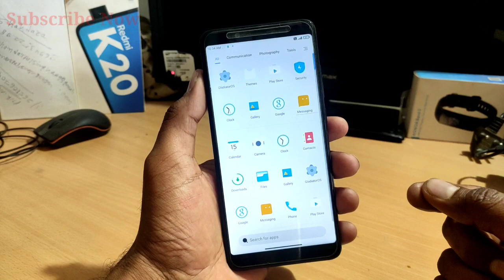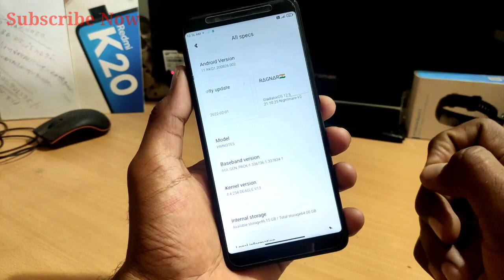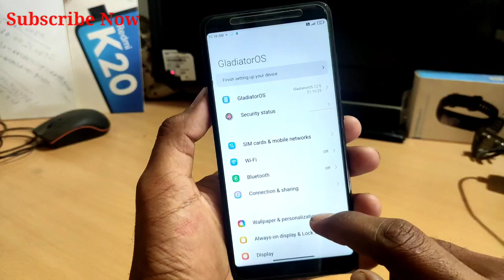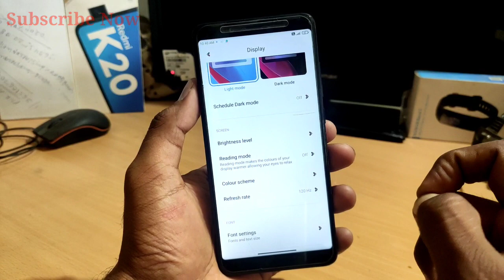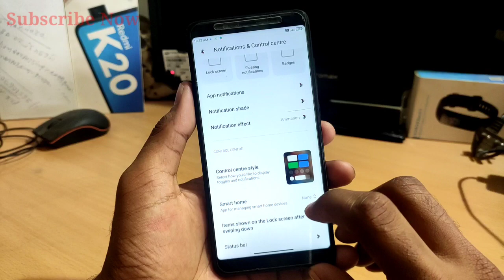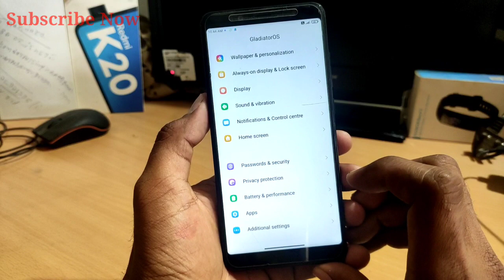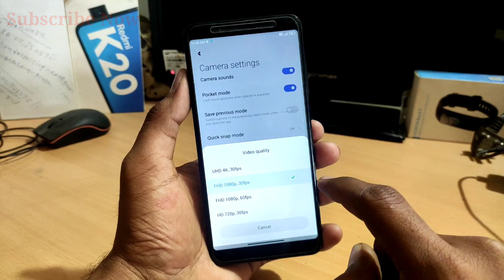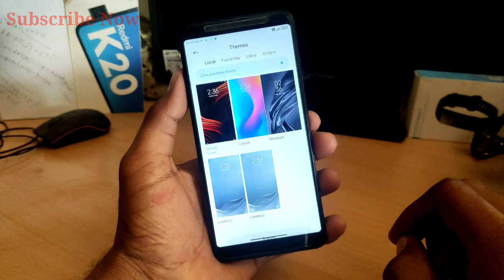MIUI 12.5 | Gladiator Rom | Android 11 | MIUI 21.10.25 | Redmi Note 5 pro | Amazing 😍😍 OS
Chandu Technical official channel update👇👇
Chandu Technical